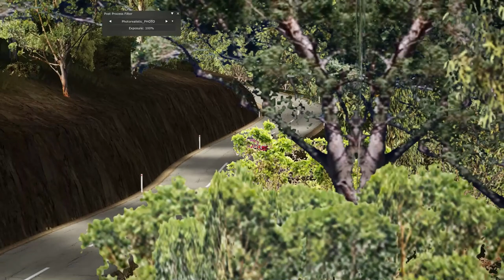Falcon Au El Ef Skid cars Assetto corsa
FIRST SONG WAS BANNED O YT SOZ NO CAR SOUND